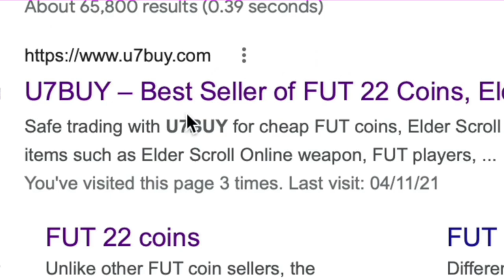Silver Stars Wylan Cyprien SBC Completed - Tips & Cheap Method - Fifa 22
yo guys welcome to another Silver Stars sbc video, this is Wylan Cyprien, hope it helps and hope you help out the channel